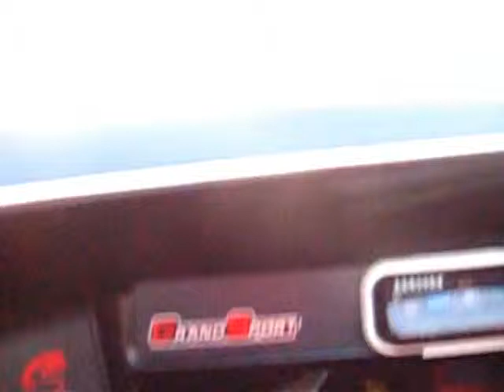Sunset on Lake George | Nova Scotia